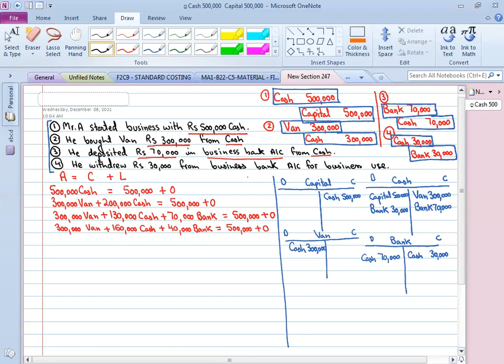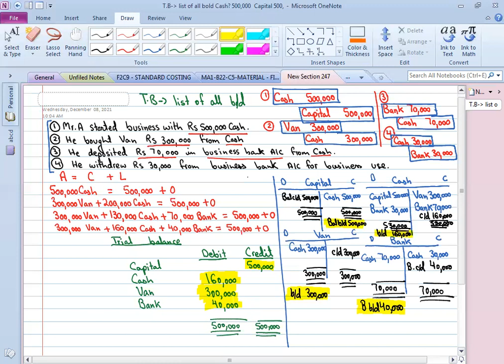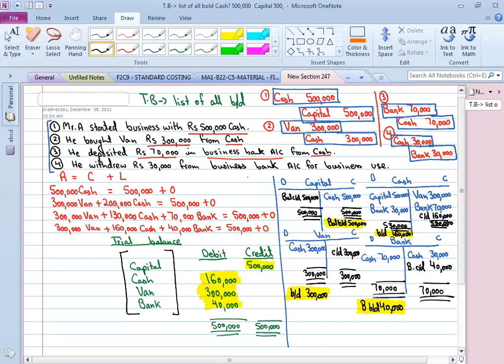Basic Accounting example of double entry, t account, balance, trial balance